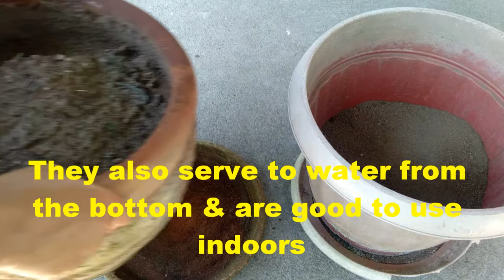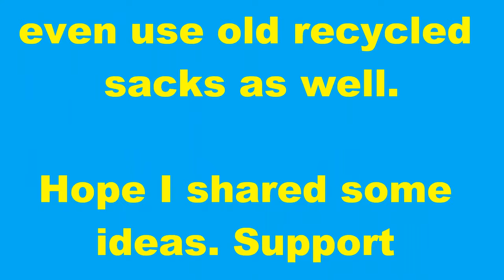HOW TO CHOOSE THE BEST FLOWER POT | CONTAINER GARDENING TIPS!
FLOWER POT ideas - how to choose good garden pots with home garden ideas - for container gardening and can also be used in urban gardening plus tips on which to buy or use plastic pots - clay pots - planting pots - other containers and more on how to garden!